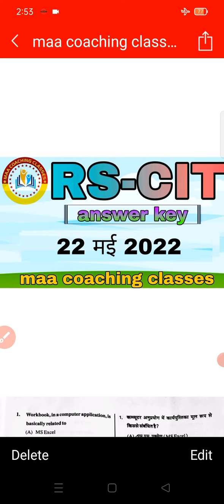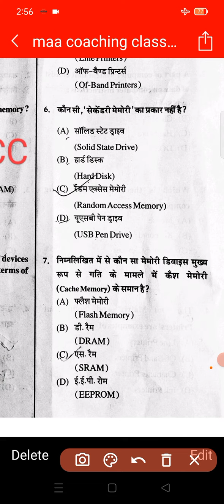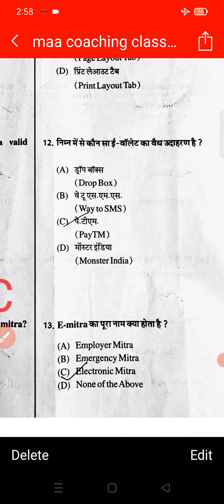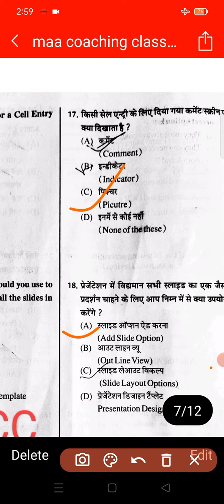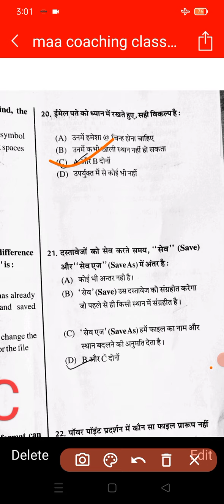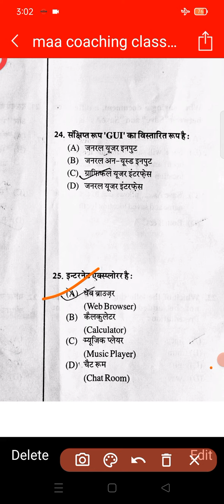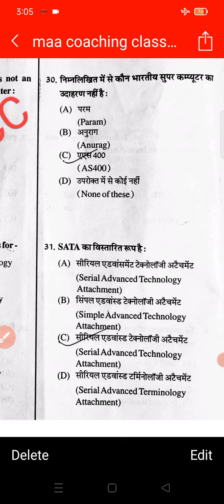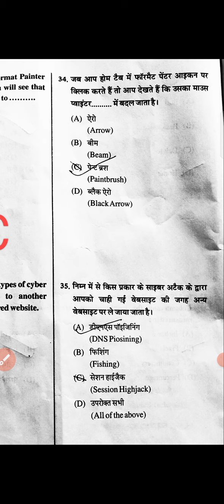RS CIT answer key 22 may 2022,RS CIT answer key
RS CIT ANSWER KEY 22MAY 2022,
RS CIT answer key,
RS CIT exam,
RS CIT important questions,
 important questions RS CIT,
time table RSCIT exam,
RSCIT answer key
rscit पुराने पेपर
आरएससीआईटी ओल्ड पेपर पीडीएफ
RSCIT old paper PDF
learn RS CIT old paper
RSCIT old paper download
RSCIT old paper ine English
RSCIT old paper with answer
RSCIT old paper 30 June 2023
RSCIT paper online test
RSCIT old paper vmou
RSCIT old paper in Hindi PDF download
RSCIT old paper PDF with answer key download
RSCIT previous paper question in English
are city model paper 2023 PDF download
rscit exam paper
are City old paper PDF with answer ki ine Hindi
what is the for marks of the racit paper
how many questions are on the RSCIT paper
what is the minimum passing marks for RSCIT question
what is the passing marks out of 70 in RSCIT
RSCIT exam result
RSCIT full form
RSCIT course
RSCIT 19 January 2022 RSCIT admit card 2023 RS CIT kya hai, what is the meaning of RSCIT, what is racit exam, what is the cost of RSCIT  centre, RS CIT परीक्षा क्या है, आरएससीआईटी कोर्स डिटेल, RS CIT आकलन, RSCIT assessment answer key, RSCIT internal assessment, RSCIT assessment PDF, RSCIT assessment first, RSCIT assessment 11 part 2, ilearner  assessment 2, ilearner  assessment, ilearner  login, ilearn RSCIT online test,
 ilearn assessment, how many assessments are there in RSCIT, what is the pattern of RSCIT exam 2023, आरएससीआईटी में कितने एसेसमेंट होते हैं,